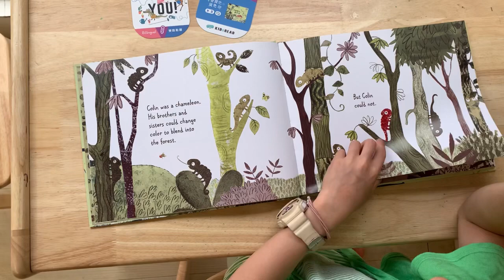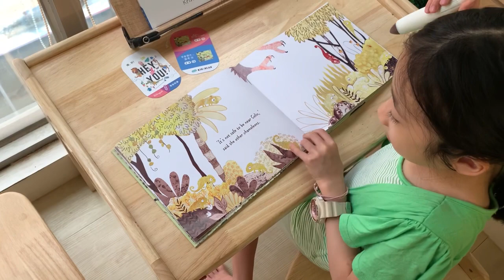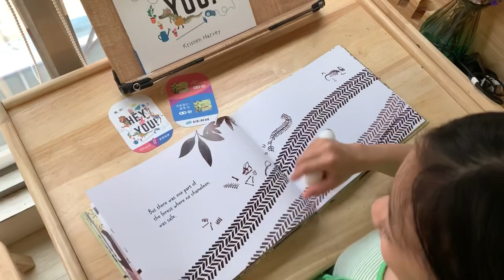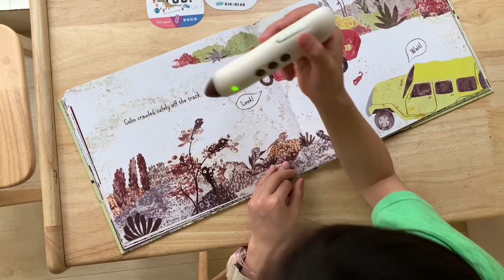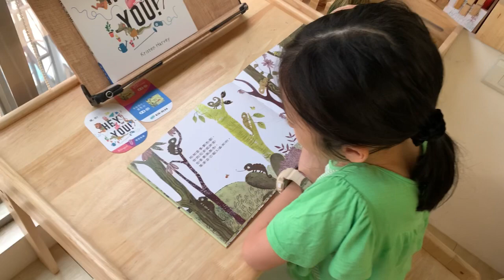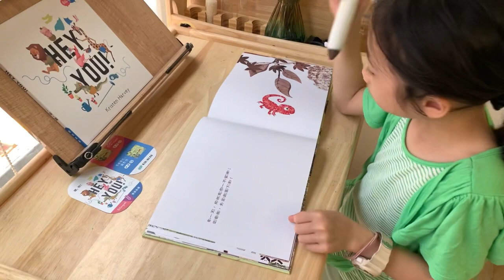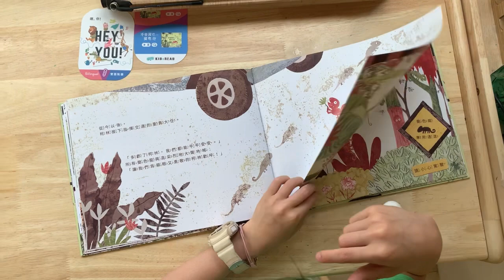徽徽讀 Colin the Chameleon 不會變色的變色龍